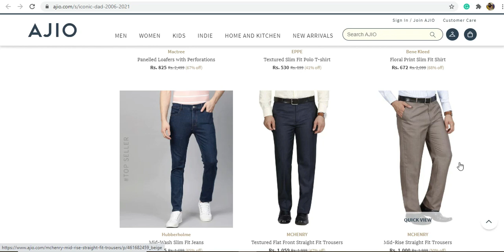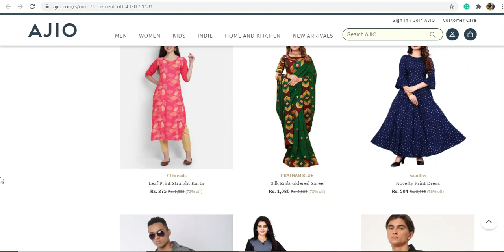Ajio Father's Day Special Gifts, Daily Deals#96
Offer : Grab INR 1000 OFF on this Father's Day Special Gifts

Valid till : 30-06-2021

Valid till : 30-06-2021